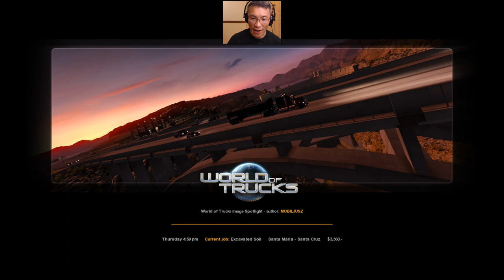[ATS] Operation Big Sur - Fast & Furious Edition (2018)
This is a community event and I would like to show you how best you can complete it with the minimum time spent! 15 trips of transporting goods to and from the Big Sur landslide area and you will be rewarded with a nice in-game plush cabin toy and a juggernaut paint job. Should the community complete the event, all who have completed at least 5 trips will get another paint job!